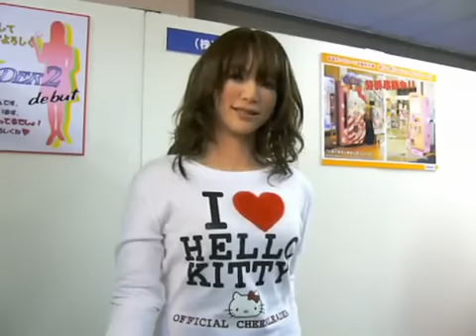La tecnología en la matrix de la ilusión: Actroid DER2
La ciencia y la tecnología japonesa, a la fecha, han generado un desarrollo de la robótica sin precedentes, satisfaciendo un amplio espectro de los ámbitos de la sociedad mundial, sin que las personas sean conscientes del fenómeno evolutivo de la robotecnia -hasta hace unas décadas, tema de ciencia ficción.

Un ejemplo de ello esActroid DER2 - Real Humanoid Female Robot, una creación robótica femenina, por hoy utilizada en publicidad para el mismo auspiciante -Hello Kitty- de las divas "monarcas" de la música del tercer milenio -pensada para actuar en diferentes ámbitos.

National Institute of Advanced Industrial Science and Technology "HRP-4C"

Do Androids Dream of Electric Sheep?